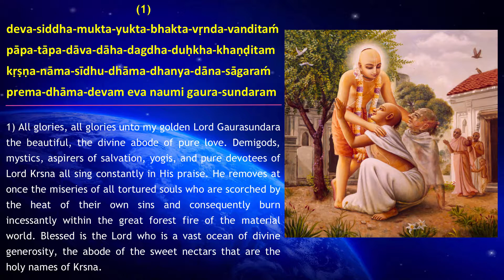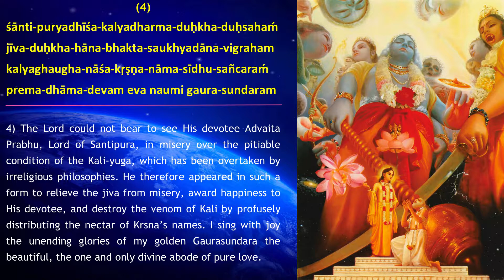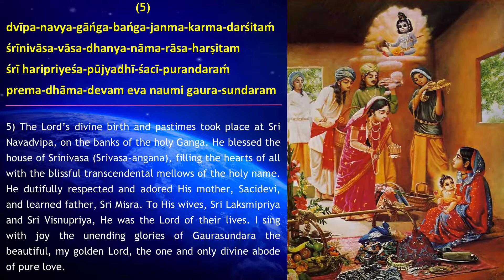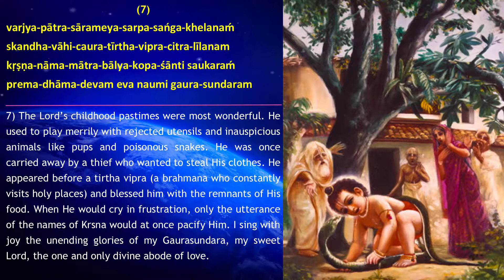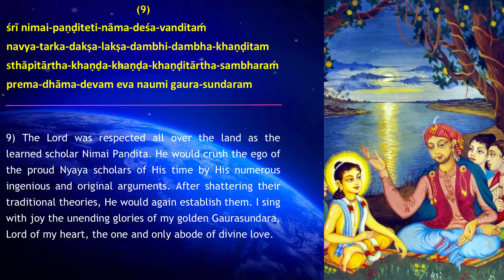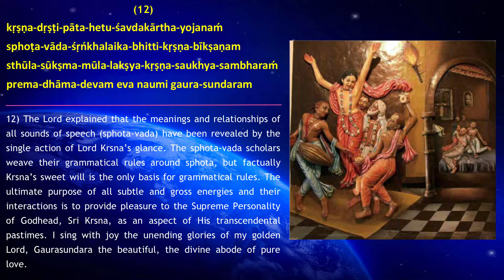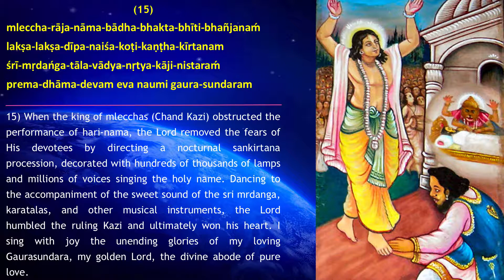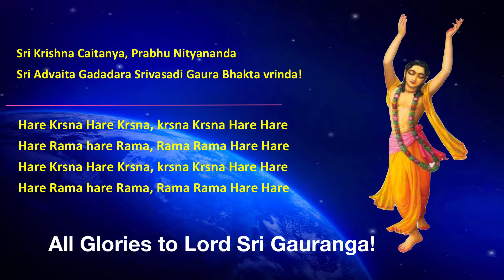Prema Dhama Deva Strotram [H-21]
Eighteen of the 72 wonderful strotras composed by Srila Bhakti Rakshaka Sridhar Maharaja on Lord Sri Caitanya Mahaprabhu called "Prema Dhama Deva Strotram".  This short segment was produced from Gokul Bhajan & Vedic Studies as an offering to Srila Sridhara Maharaj and Lord Sri Caitanya Mahaprabhu for the glorious Nawadwipa Parikrama 2018.